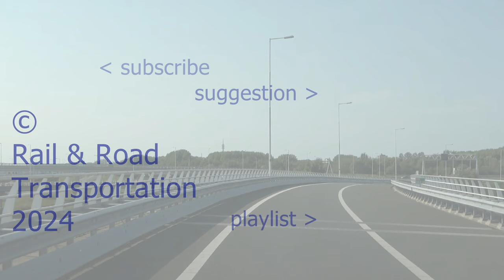Düsseldorf (Bus; several companies) (20240424) (Slide show)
Diavoorstelling van de foto's van bussen van diverse bedrijven, die op 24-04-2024 in Düsseldorf gefotografeerd zijn.

Met foto's van 02elf.travel, BREIDEN-Touristik, CITO International, City Fahrschule, Dijkstra Cars-NJOYRIDE, Verkehrsservice Dominguez, Düsseldorf-City Tour, Flutura Reisen, Haupts Reisen, ICI-Reisen, Klingenfuß Linien- und Reiseverkehr, Maxpol transport - Białas, Omnibus Samstag, Schiwy, Touring Tours & Travel & Univers Reisen.

Slide show
Diaschau/Diashow

Chapters:

0:00 intro
0:04 02elf.travel D O 2113
0:06 BREIDEN-Touristik ME B 4403
0:08 CITO International 1-YHA-427
0:10 City Fahrschule K FC 7005
0:14 Dijkstra Cars-NJOYRIDE BX-JN-44
0:16 Verkehrsservice Dominguez SU VD 726
0:18 Düsseldorf-City Tour D MT 1825
0:25 Flutura Reisen ME FR 2034
0:32 Haupts Reisen MG MH 555
0:36 ICI-Reisen DO IC 362
0:39 ICI-Reisen DO IC 862
0:50 Klingenfuß Linien- und Reiseverkehr ME MI 1906
0:52 Maxpol transport - Białas WGM 1006J
0:54 Omnibus Samstag MTK RS 432
0:56 Schiwy EN GO 9000
1:00 Touring Tours & Travel F TU 476
1:03 Touring Tours & Travel F TU 485
1:09 Univers Reisen 48
1:12 Univers Reisen 49
1:21 outro